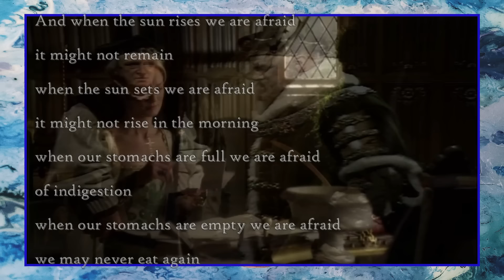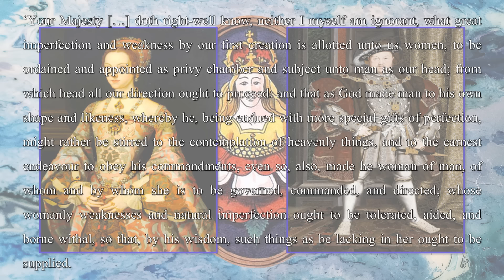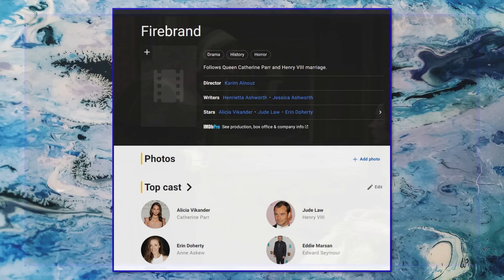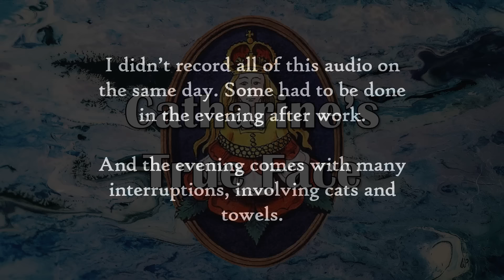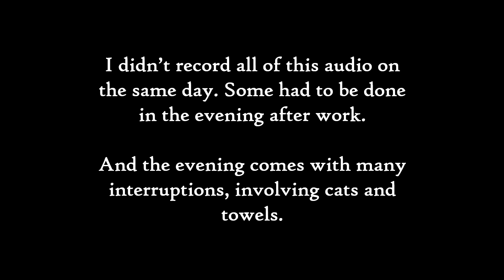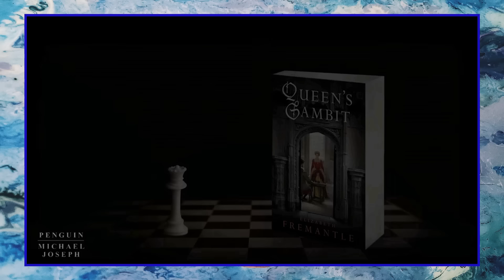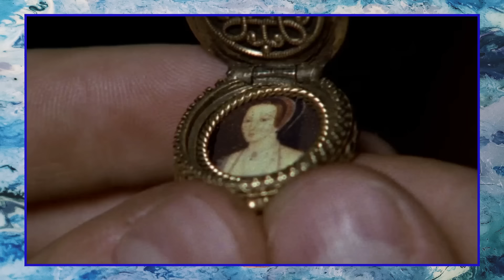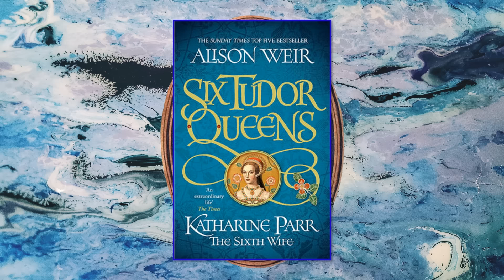Catharine Parr Had So Much More to Prove | Six Wives on Screen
At last, we draw to a close with the Six Wives of Henry VIII. There is still Katherine Howard to finish as of the premiere of this video, but it'll all be put in order in the playlist. If you're at the end of the playlist, I hope you had a good binge getting here. Here's hoping we get to some good stuff in the new year.
The footage at the end was filmed last September in Scarborough. I was outside the hotel I was staying at watching the hypnotic waves at high tide. They can get pretty rough out there. My dad said he once saw a woman get drenched along with her dog as a wave came over her.

00:00 A Litany For Survival by Audre Lorde
01:26 Catharine Parr: A Wife with So Much More to Say
03:33 Definitive Moment: Catharine's Close Call
10:22 The Six Wives of Henry VIII/The Tudors/The Royal Diaries
14:17 The Private Life of Henry VIII/Henry VIII & His Six Wives/ITV/Six/Young Bess/Becoming Elizabeth
18:51 Catharine's True Face
22:25 Why Did Henry & Catharine Have No Children
26:14 What Happened to Catharine's Brain?
29:22 Who Was In Elizabeth's Ring?
32:33 Future Catharines
34:23 This Was Never About Ranking the Wives
36:54 Conclusion